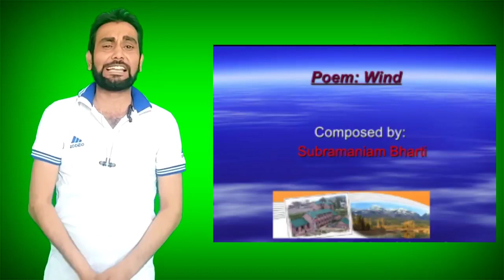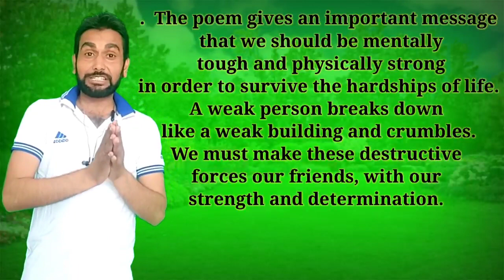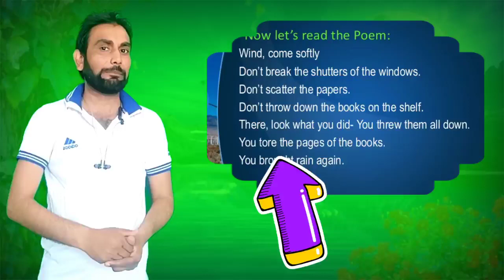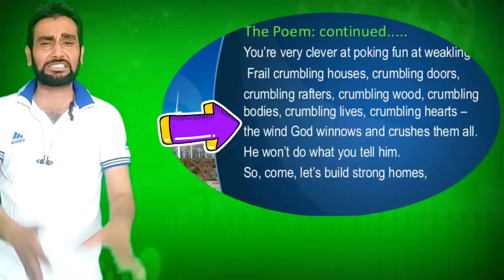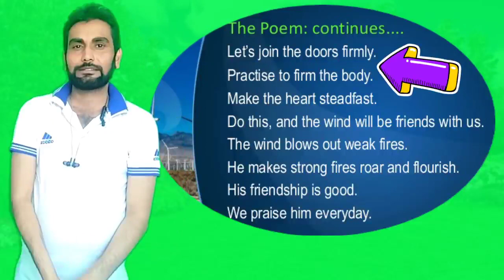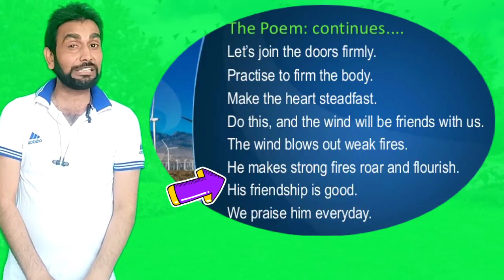Wind Poem 2 Beehive class 9th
A poem which teach you to treat life